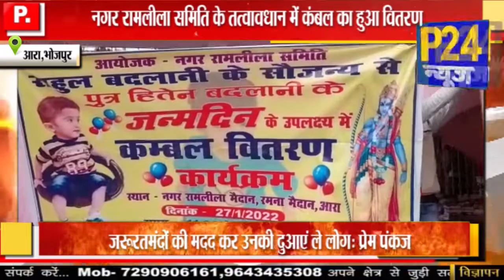Bhojpur : नगर रामलीला समिति के तत्वावधान में कंबल का हुआ वितरण || P24 News